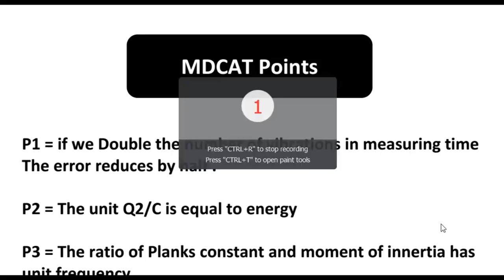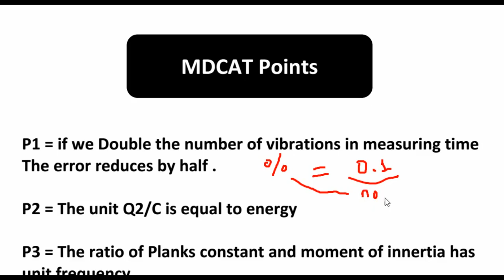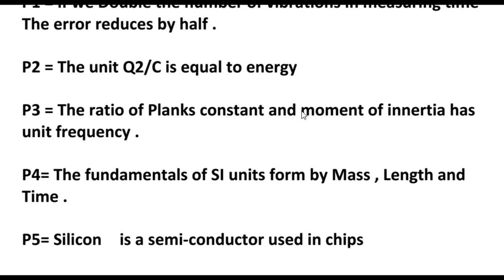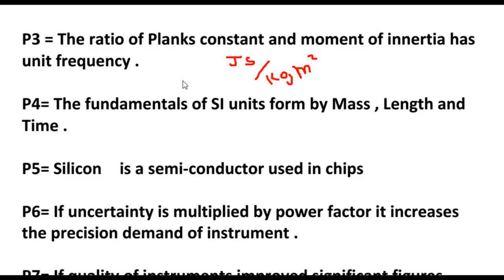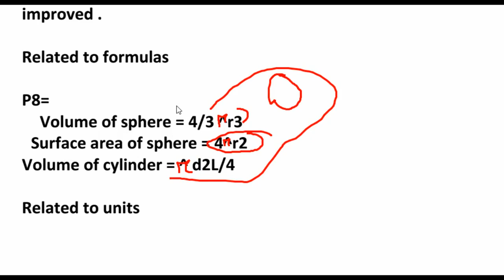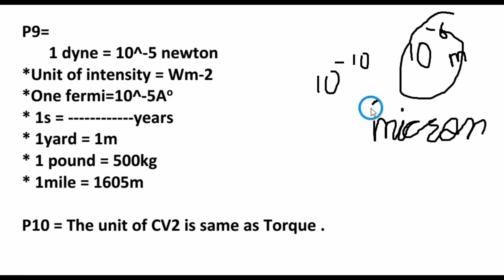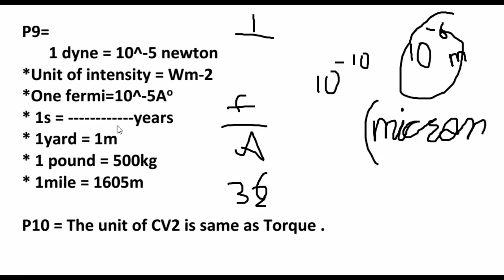MDCAT Physics Ch 1 -Very Important Points -Measurement